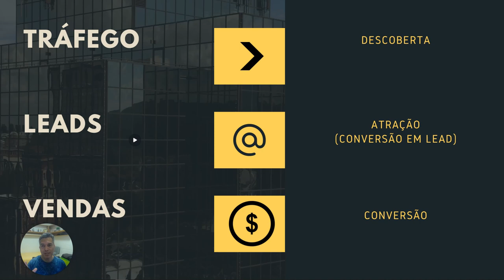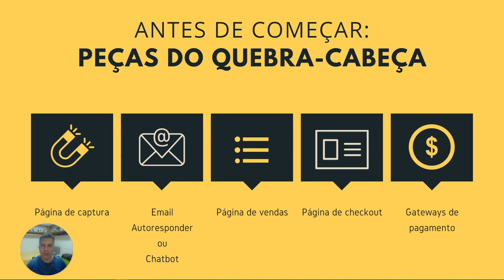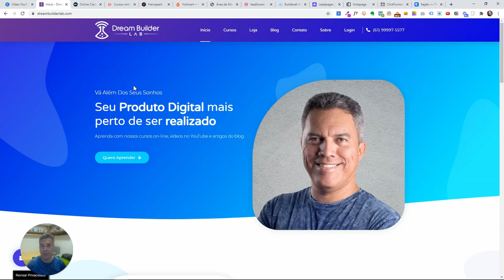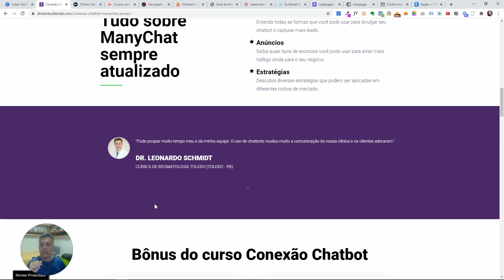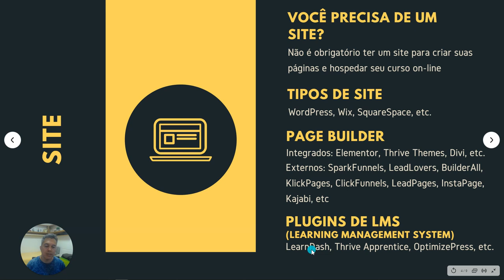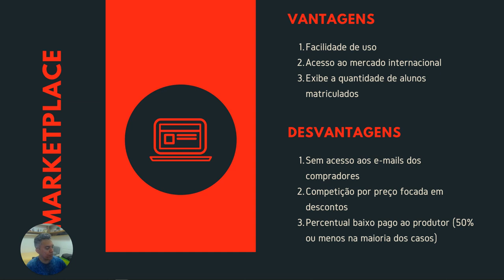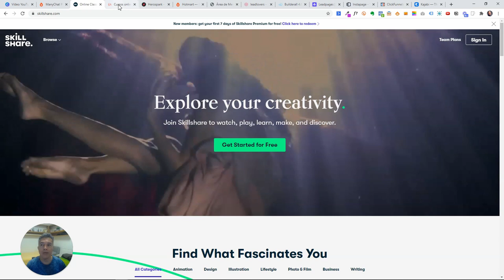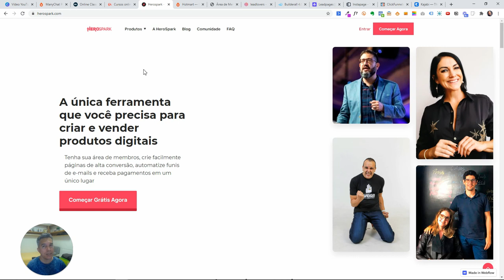[AULÃO] - 3 Formas de Publicar Seu Curso On-line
AULÃO DE QUASE 1 HORA!!!

Nesse vídeo eu explico quais são as 3 categorias de plataformas que você pode usar para criar seu curso on-line.

Você vai entender as vantagens e desvantagens de cada uma.

Conteúdo do vídeo:
00:00 Três formas de publicar seu curso on-line
01:32 Conceitos: Tráfego, Leads e Vendas
06:54 Peças do "quebra-cabeça"
12:36 Seu próprio site
33:25 Marketplace
39:44 Plataformas de negócios digitais